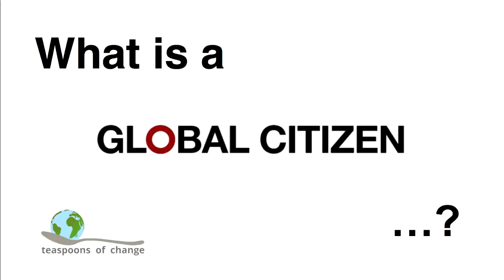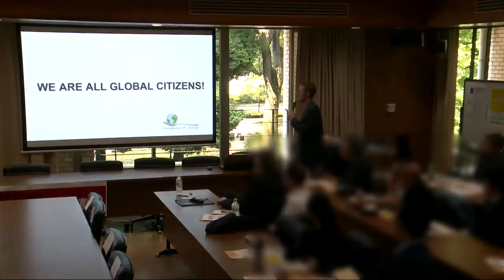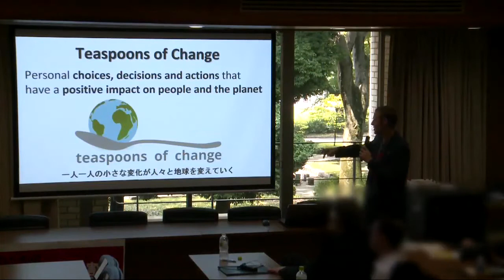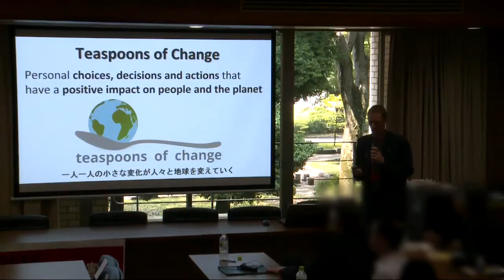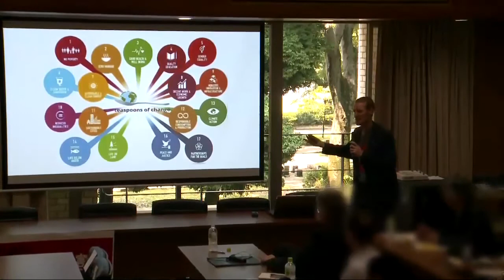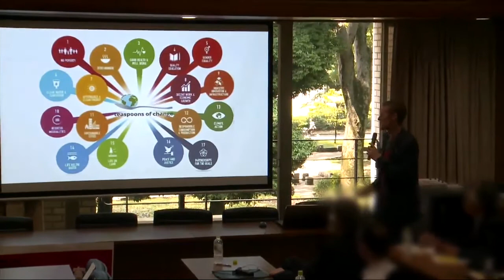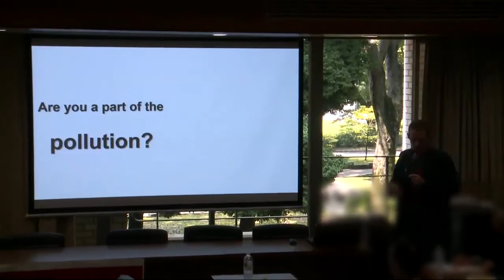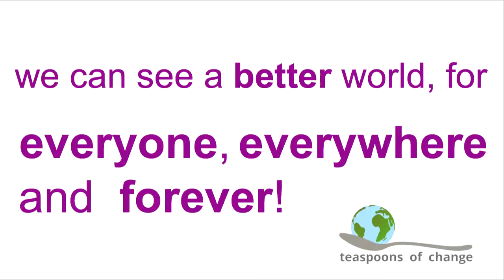SUDre2017: Sustainable Univ. Dev. and UN SDGs, d’Arcy Lunn, Teaspoons of Change, Tokyo, 27 May 2017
d’Arcy Lunn, Rotary Peace Fellow ICU, Founder of Teaspoons of Change
Full title: “Sustainable University Development and UN SDGs”

■ Workshop ■ Sustainable University Development with Focus on Renewable Energy - How universities can promote sustainability through renewable energy – 27th May 2017, International Christian University, Tokyo, Japan
■ Key aspects ■ What could universities do to switch to renewable energy?

The workshop is co-organized by E. Hitzer, M. Langagner, N. Nobyuki, T. Kibe (all from ICU) and by G.C. Kimura (Sophia Univ.), Y. Ayukawa (CUC), M. Mogi (Tokyo Kasei Univ.), M. Shukuya (Tokyo City Univ.). and J. Raupach (Ritsumeikan Univ.).
We are grateful for financial support from the Japan ICU Foundation and the German JSPS Alumni Association. Cooperation: Teaspoons of Change Advantage Austria Japan